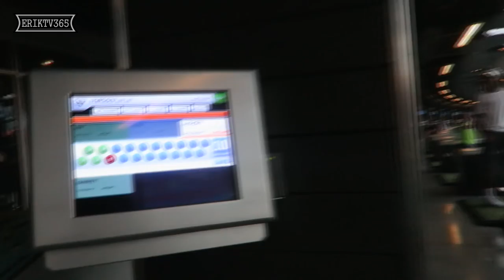HITTING SOME GOLF BALLS | ERIKTV365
We had a blast at Top Golf with friends!

We're TEXAS based YouTube Partners out of Houston! Also, be sure to follow us and interact with us

ErikTV365
330 Rayford Road
Suite 281